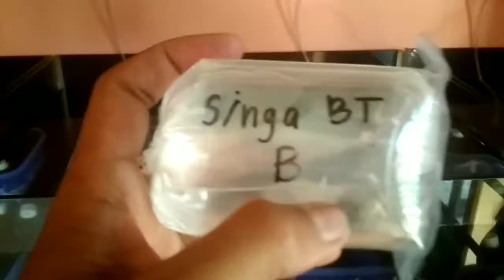Unboxing AMSSYL dan Singa Blue Tail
Kali ini kita unboxing Albino Metal Snake Skin Yellow Lace (AMSSYL) yang katanya ikan sultan😘😘, alhamdulilah bisa kebeli😋, dan unboxing juga Guppy Singa Blue Tail gak kalah pamor..

Saya beli guppy tersebut di IG @aim guppy.
Yuk kita sama - sama lihat seperti apa penampakan guppynya😀

🗾 Prabumulih, Sumatera Selatan🇲🇨
ℹ️ @fajrie_guppy